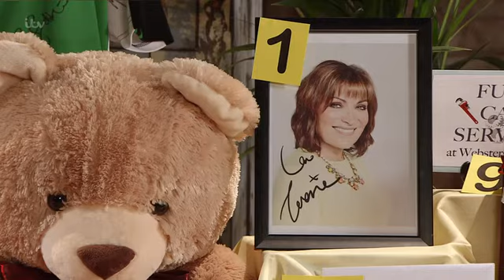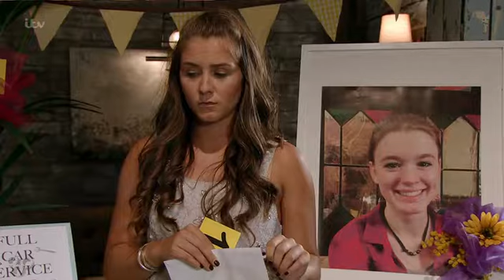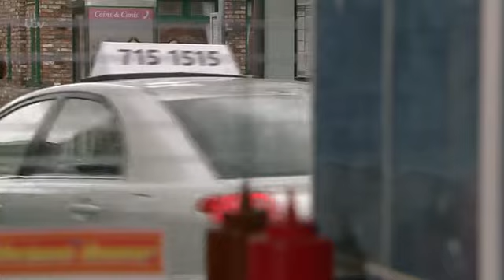CoronationStreet_2015-08-31_HDTV.x264.Prt1-SS